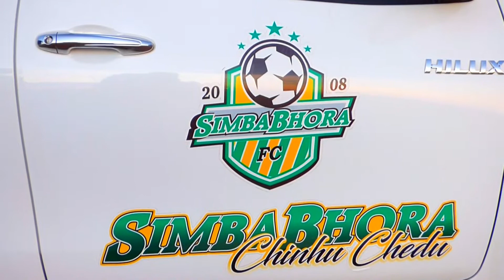Chinhoyi Stars 1 - 2 Simba Bhora FC (Match highlights from another angle)